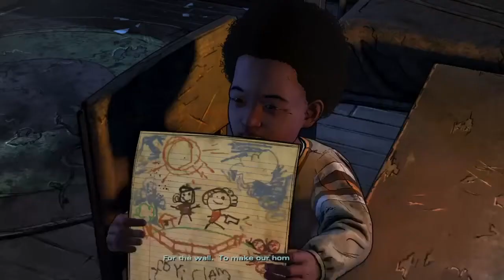THE WALKING DEAD TELLTALE THE FINAL SEASON EP.1 PART 2